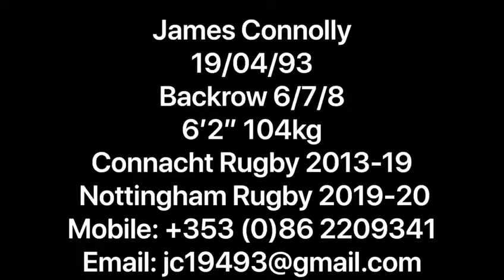James Connolly Rugby Highlights Nottingham